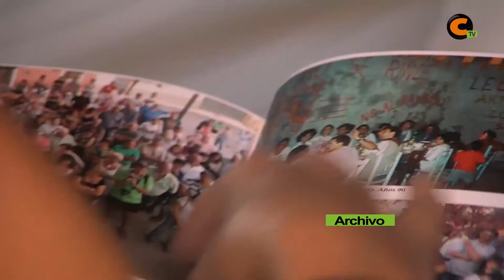Agenda del fin de 21/09/2017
La presentación en Calamocha del último libro de Agustín Martín -"Historia de Lechago y sus gentes"- y un nuevo paseo Xiloca marcan la agenda de este fin de semana.